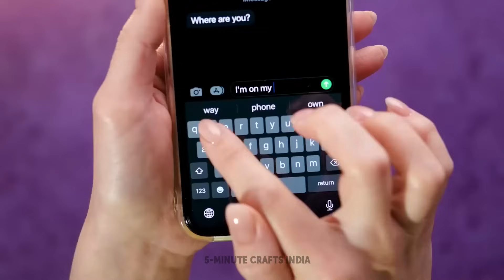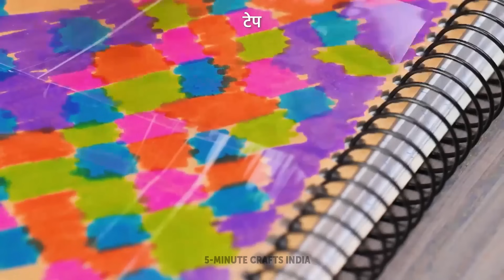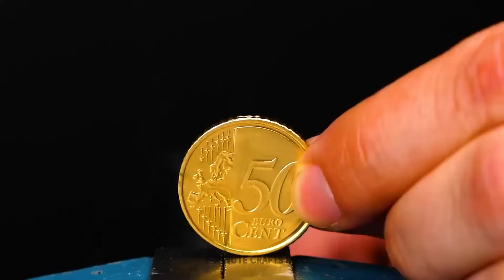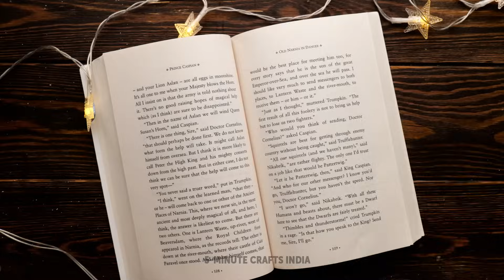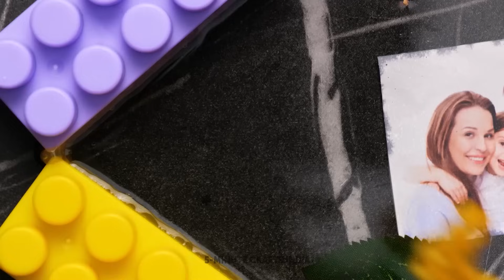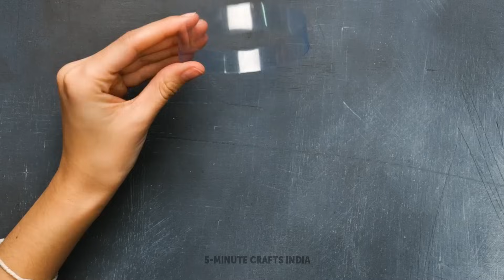3D पेन और इपॉक्सी रेजिन के साथ सर्जनात्मक गहना हैक्स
हमारे चैनल में आपका स्वागत है, जहां हम रचनात्मकता और कारीगरी की दुनिया में गोता लगाते हैं! इस वीडियो में, हम एक 3D पेन और इपॉक्सी रेजिन की शक्ति का उपयोग करते हुए अभिनव आभूषण हैक्स के एक खजाने को खोलते हैं। आदिवासीय, अद्वितीय टुकड़ों के साथ अपने एक्सेसरी गेम को बढ़ाने के लिए तैयार हो जाएं!

हमारे साथ शामिल हों जब हम एक 3D पेन और इपॉक्सी रेजिन को एकदिवसीय और व्यक्तिगत आभूषण बनाने की अनंत संभावनाओं का अन्वेषण करते हैं। पेंडेंट्स, बालियाँ, ब्रेसलेट्स और अधिक को कैसे डिज़ाइन करना सीखें, जहां आपकी कल्पना केवल सीमा है। इन रचनात्मक तकनीकों के साथ, आप अपने ही शैली और अदाओं को हर टुकड़े में ला सकते हैं जो आप बनाते हैं।

चाहे आप एक अनुभवी आभूषण निर्माता हों या अपने कला पक्ष का अन्वेषण करने की तलाश में एक शुरुआती हों, ये आभूषण हैक्स आपको प्रेरित करेंगे और आपको अपनी अद्वितीय व्यक्तित्व को प्रतिबिंबित करने वाले आकर्षक टुकड़ों को बनाने के लिए सशक्त बनाएंगे।

हमारे चैनल की और अधिक प्रेरक DIY प्रोजेक्ट्स के लिए हमें पसंद करना, टिप्पणी करना, और सदस्यता लेना न भूलें 🔔🔔🔔😍😍😍

टाईमस्टैम्प्स:
00:06 - DIY ब्रश होल्डर
00:57 - कंघी सजाना
00:25 - DIY ब्रेसलेट
02:10 - हाथ से बनाए गए पेंडेंट के लिए कूल विचार
02:50 - ईयरपॉड केस को सजाने का तरीका
04:07 - इंद्रधनुष ब्रेसलेट